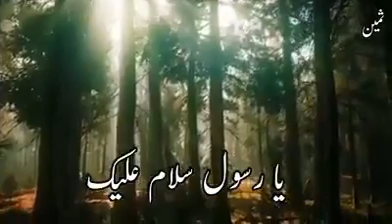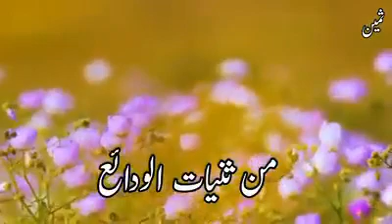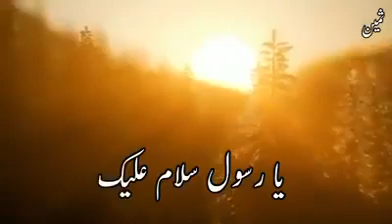18 October 2020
ya nabi